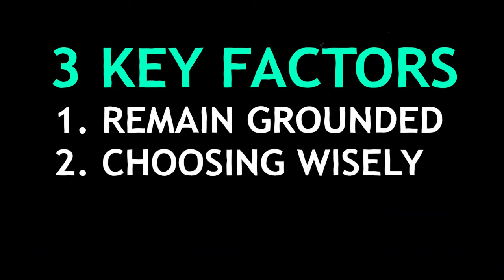Don't Make a Living Make An IMPACT | Denzel Washington (Motivation 2025)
Denzel Washington's approach to acting offers powerful lessons for anyone looking to excel in their field and create meaningful impact. This video explores how Washington's dedication to his craft, grounded in strong personal values, has elevated him from movie star to cultural force.
Key takeaways:

How to approach your passion with professionalism and integrity
The importance of constantly honing your skills
Balancing success with a commitment to making a difference
Translating personal values into impactful work

Whether you're an aspiring creator, a young professional, or simply seeking motivation to excel, Washington's journey offers invaluable insights on achieving excellence while staying true to your principles.

💡Want more inspiring content? Sign up for our newsletter to get weekly doses of motivation and practical tips for mastering your craft and making a difference.